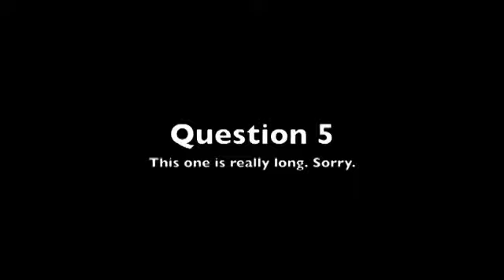The Tested Video Mailbag Returns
This week, Will tackles tough questions on geography, premium motherboards, and Android apps. Plus, drinking water.